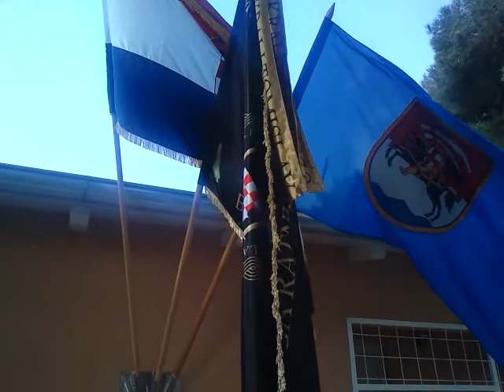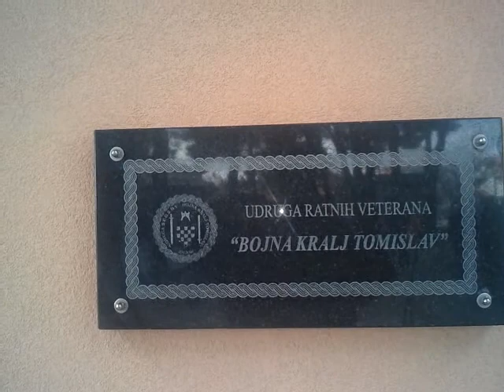22.GODIŠNJICA POGIBIJE NENADA MATAKA MEHE - SPOMEN I DRUŽENJE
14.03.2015.god.Na Bokanjcu ispred udruge bojne "Kralja Tomislava" okupilo se stotinjak ljudi na spomen na pok.Mehu.Uz druženje pripadnika bojne i prijatelja održan je i svečani domjenak.